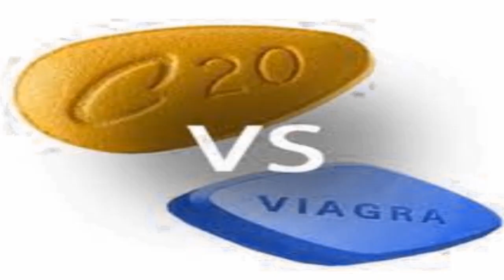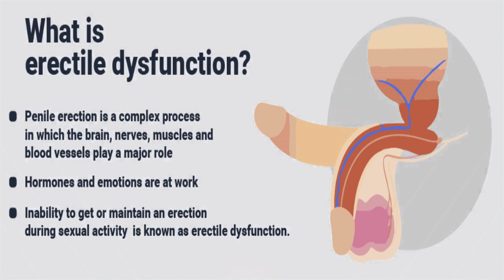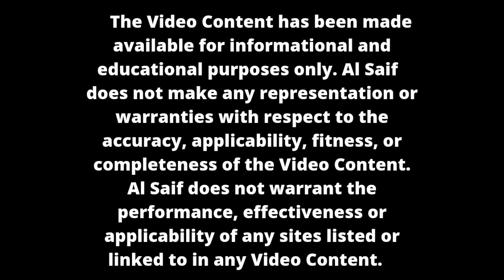Secrets of men power , male impotency hidden cure with | ASHR | With Golden Food Tip in Urdu/Hindi.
میں بستر میں اپنی جنسی قوت کو کیسے بڑھا سکتا ہوں؟

1 lepidium Q ,
2  ashwaganda Q,
3  panax genesng ,
4 kali phos 6x

How can I increase my stamina in bed?
Physical Ways to Improve Sexual Stamina
Al saif homeo regime for sexual weakness .
Incorporate healthy eating habits to lose weight and body fat.
Ensure you are getting the right amount of high quality sleep.
Monitor your blood pressure and heart health.
Begin practicing pelvic floor exercises, like Kegels.
A type of sexual dysfunction, premature ejaculation is a term used for uncontrollable emissions occurring before or shortly after sexual penetration. They happen to occur very soon, at times even before sexual stimulation begins. Premature ejaculation is diagnosed when a person always or most of the time ejaculates within one minute of sexual penetration; a person is unable to delay ejaculation during intercourse. It is associated with several factors such as erectile dysfunction, stress, anxiety, relationship problems, and some biological factors. Premature ejaculation can be very distressing and can affect one's self-esteem and relationship with a partner.
Symptoms And Causes Of Premature Ejaculation
The main symptom of premature ejaculation is when one is not able to delay ejaculation for more than three minutes after penetration. It can happen in any kind of sex situation including masturbation.

A. Psychological causes

1. Stress

2. Anxiety

3. History of sexual repression (negative feeling about the idea of sex).

4. Lack of confidence

5. Relationship problems

6. Early sexual experience
Homeopathic Treatment For Premature Ejaculation
Homeopathy is a very effective and highly safe mode of treatment for cases of premature ejaculation. Homeopathy is a science which acts at the root of the problem. These medicines are very easy to take and not habit-forming in nature.